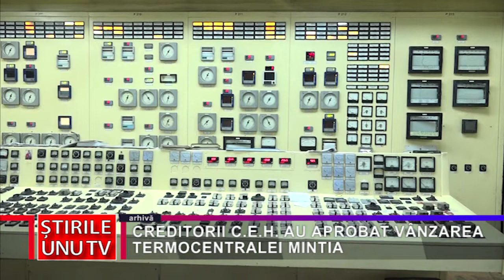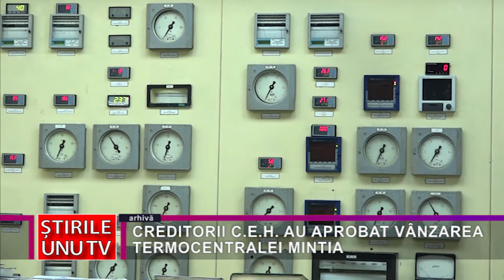CREDITORII C.E.H. AU APROBAT VÂNZAREA TERMOCENTRALEI MINTIA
Un puternic grup financiar din Arabia Saudită și-a manifestat interesul să cumpere Termocentrala Minia, după ce creditorii Complexului Energetic Hunedoara au aprobat vânzarea unității. Interesul saudiților a fost confirmat și de către senatorul PNL de Hunedoara, Vasilică Potecă. Astfel, numărul oficial al investitorilor care vor să cumpere Termocentrala Mintia a scăzut de la 12-anunțat la începutul acestui an, la nouă.